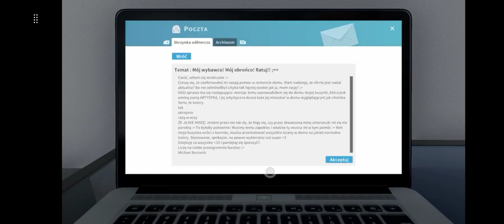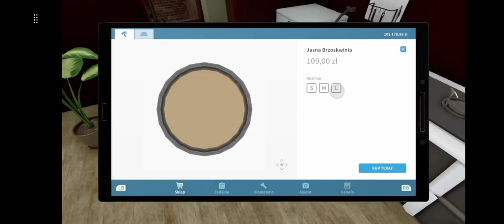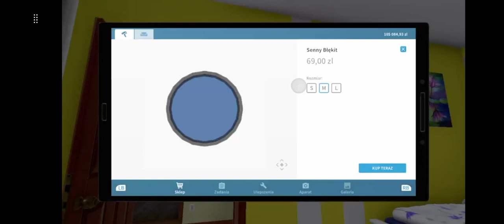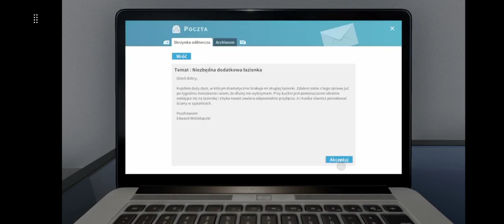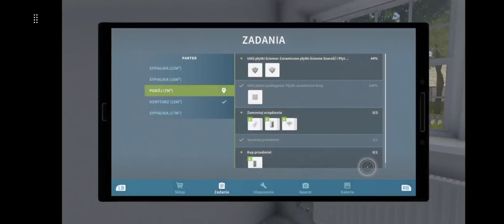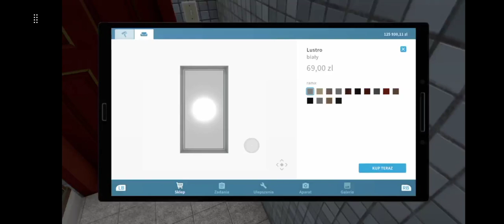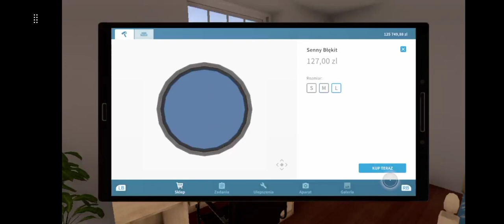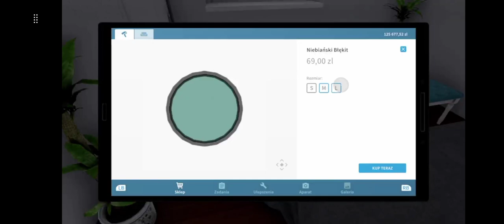Zrób to sam odc. 6 czyli gramy w House Flipper #6 kampania single player Xbox series x Gameplay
Gra ogrywana na konsoli Xbox series X